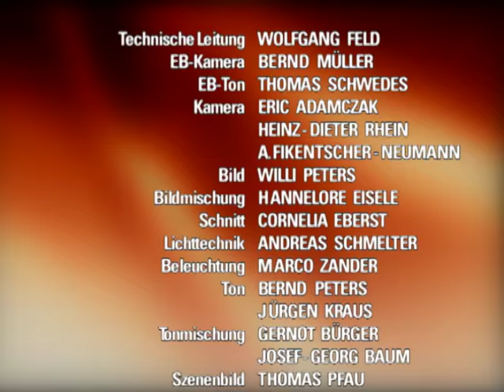Verbotene Liebe - Folge 1139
1. gabriella wird von ihrem fahrlehrer sexuell belästigt
2. philipp spielt kaufmann und clarissa gegeneinander aus
3. isabell blüht bei einem fotoshooting auf

Kurzfassung EPISODE

1. Nachdem Gabriellas Begegnung mit der Polizei noch einmal glimpflich ausgegangen ist, schwört sie sich, nur noch legale Fahrstunden zu nehmen. Nachdem sie ihren Theorietest bravourös bestanden hat, fiebert sie ihrer ersten Überlandfahrt entgegen. Doch die Fahrt wird zum Horrortrip, als ihr Fahrlehrer sie plötzlich sexuell belästigt.
2. Philipp zögert anfänglich, Kaufmanns Angebot anzunehmen, gemeinsam Clarissa auszunehmen. Erst als diese ihm das dringend benötigte Geld für sein Renormmierobjekt verweigert, läßt sich Philipp auf die Partnerschaft mit Kaufmann ein. Dabei wird jedoch deutlich, daß Philipp ganz eigene Interessen verfolgt.
3. Nina trägt an Isabell das Angebot heran, Model für die neue Werbekampagne ihrer Mutter zu werden. Isabell lehnt erst ab, da sie vermutet, da§ Carolin erneut versucht, ihr „Gutes“ zu tun. Erst auf Philipps Anraten und Ninas Engagement, läßt sie sich schließlich darauf ein, und erlebt dadurch einen unvergeßlichen Tag.